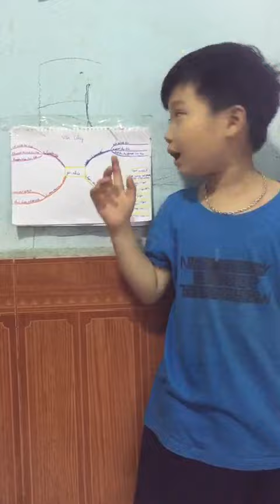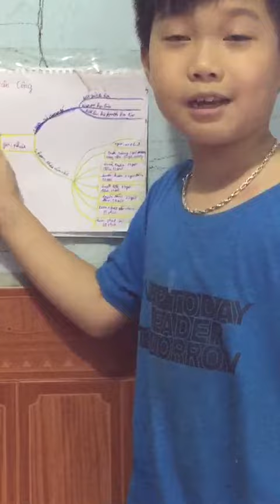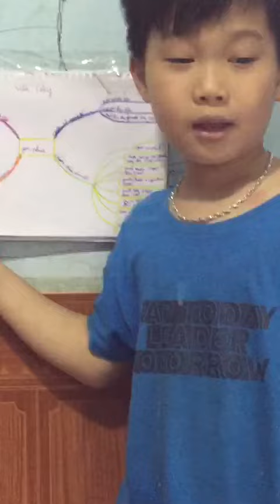Buổi 1 - Văn Công thuyết trình bài Giờ phút - Toán 2 - cô Trang Mon